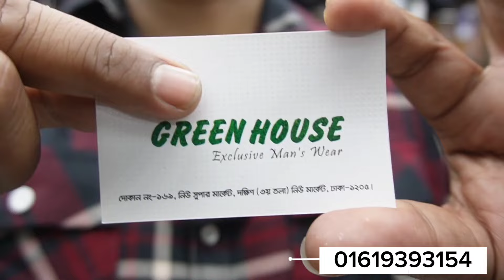ঈদের প্রিমিয়াম পেন্ট শার্ট ব্রান্ড সপ থেকে | premium branded cloth price in Bangladesh 2024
Green house
169 no shop dhaka super market level 3, dhaka new market
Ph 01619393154